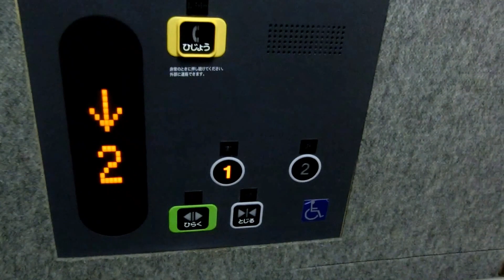かっぱ寿司広島南観音店のエレベーター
車椅子対応で点字が付いていますが、基本的なアナウンスはありません。NewスペーセルEXですが、液晶インジケーターは採用されませんでした。液晶ではないため、戸閉めアナウンスもありません。

メーカー：東芝
機種：NewスペーセルEX
駆動方式：ロープ式
設置台数：1基
アナウンス：なし
到着チャイム：なし
車椅子操作盤：あり
停止階：1,2
停止可能階：1,2
用途：乗用
定員：13名
積載：900kg
ドア：2枚両開きドア
設置年度：2011年7月